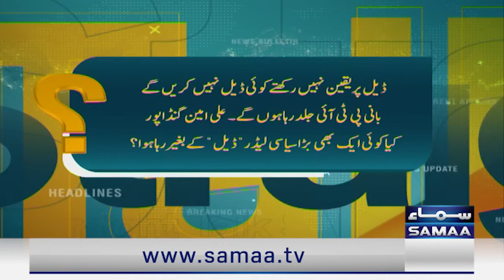Imran Khan Accepted Deal for His Release? || Big Shock for Govt || Straight Talk with Ayesha Bakhsh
Straight Talk with Ayesha Bakhsh | New Deal | Govt in Trouble | Countrywide Protest | Samaa TV